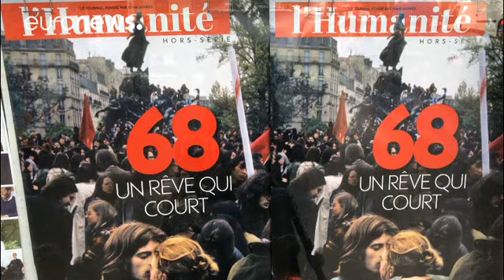Mayo del 68 sigue presente en la sociedad francesa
El legado de la movilización estudiantil que cumple 50 años causa problemas a la actual administración de Macron…